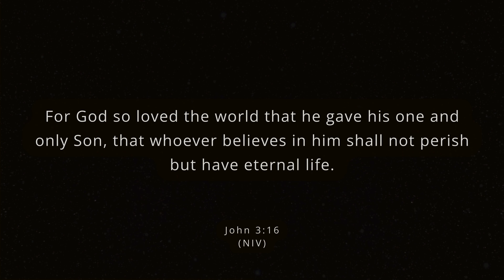John 3:16 | NIV | Let's Make the Bible Viral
⚡️ Share with a friend to help the Bible go viral.

💡 What led us to start reciting scripture on YouTube?:
📖 Hebrews 4:12 (NLT):
"For the word of God is alive and powerful. It is sharper than the sharpest two-edged sword, cutting between soul and spirit, between joint and marrow. It exposes our innermost thoughts and desires."

Let's see what God can do simply by sharing scripture on YouTube.